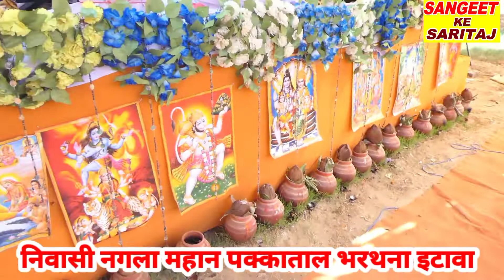2022जन्माष्टमी पर सुपर हिट गायकी !! जनता झूम उठी अलीगढ़ में MUKESH_SHASTRI_JI !! SANGIT_KE_SARITAJ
SANGEET KE  SARITAJ , sangit ke saritaj, Sangit ke Saritaj, SANGEET KE SARITAJ

TITLE:- 2022जन्माष्टमी पर सुपर हिट गायकी !! जनता झूम उठी अलीगढ़ में

SINGER- MUKESH SHASTRI JEE

 REC BY- GULSHAN CASSETTES CHAUPULA